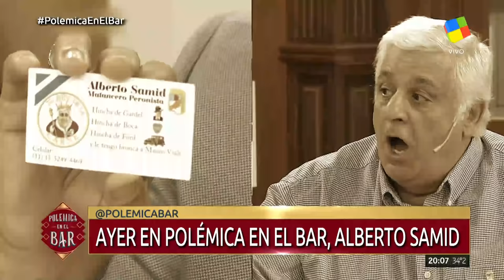¡Nuevo round! Mauro Viale le contestó a Samid tras el mensaje que le dejó en Polémica